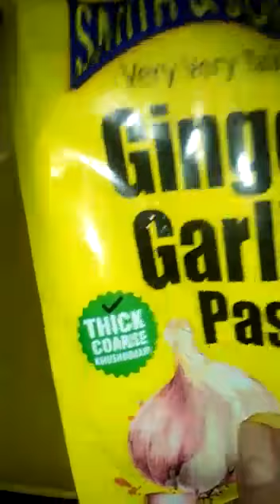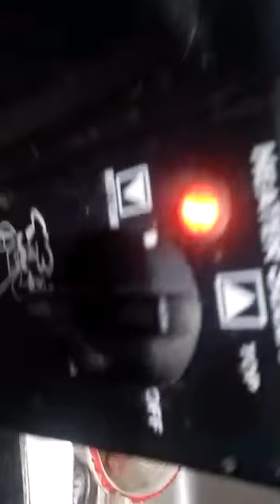Tandoori Tangri Recipe By Paramjit Kaur Walia